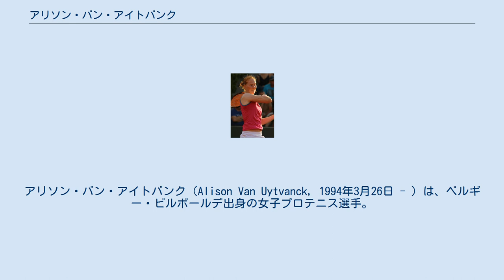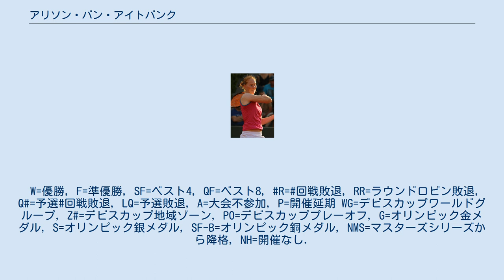アリソン・バン・アイトバンク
アリソン・バン・アイトバンク（Alison Van Uytvanck, 1994年3月26日 - ）は、ベルギー・ビルボールデ出身の女子プロテニス選手。
 5歳からテニスを始め、2012年にプロに転向する。
 4大大会では2014年全豪オープンで初出場した。
 2015年全仏オープンではノーシードからベスト8に進出した。
準々決勝ではティメア・バシンスキーに 4–6, 5–7 で敗れた。
 2017年9月のケベック・シティー大会の決勝でティメア・バボシュを 5–7, 6–4, 6–1 で破りWTAツアー初優勝を果たした。
 2018年2月のブダペスト大会の決勝でドミニカ・チブルコバを 6–3, 3–6, 7–5 で破りツアー2勝目を挙げた。
2018年ウィンブルドン選手権では2回戦で第3シードのガルビネ・ムグルサを 5–7, 6–2, 6–1 で破る殊勲を挙げ4回戦まで進出した。
4回戦でダリア・カサトキナに 7-6(6), 3-6, 2-6 で敗れた。
2018年8月13日付で自己最高のシングルス37位を記録している。
 バン・アイトバンクは2018年3月レズビアンであることをカミングアウトしている。